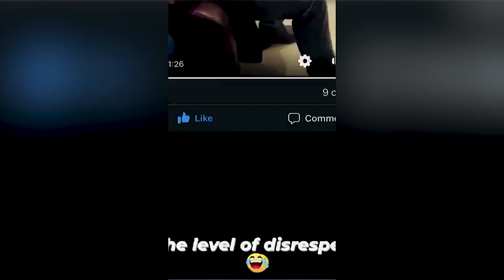एनएमए अध्यक्षका उम्मेदवार डा. पौडेल भन्छन्, ‘चिकित्सक संघभन्दा नाइ संघ बलियो छ’ Dr. Santosh Paudel